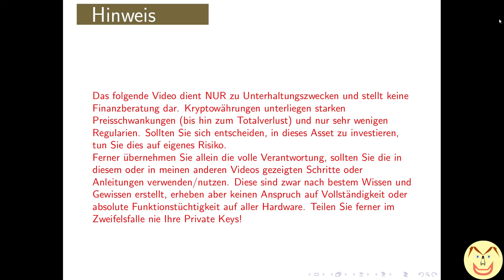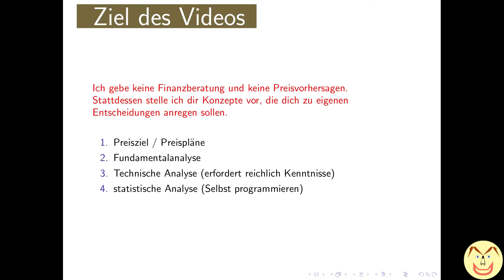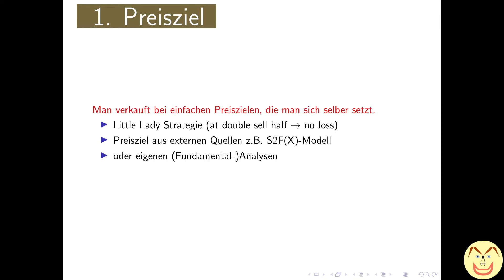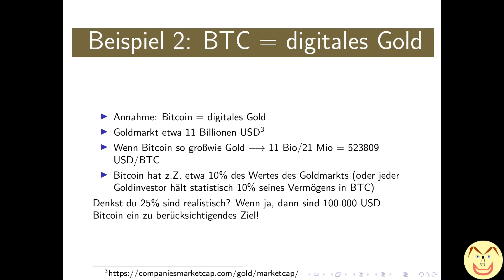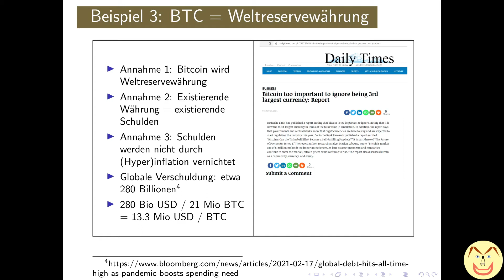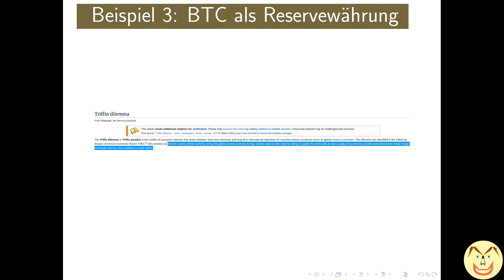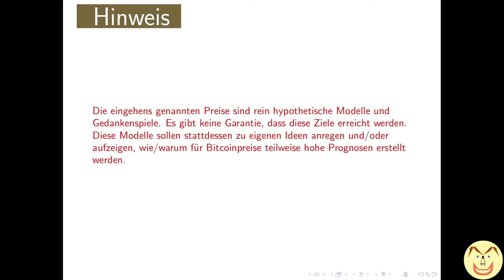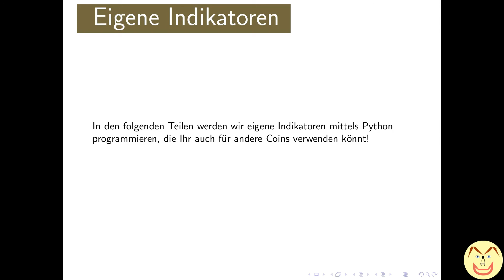Preismodelle, Prognosen und Indikatoren (1)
Dieses Video ist keine Finanzberatung! Niemand kann exakte Preisprognosen exakt vorhersagen. Stattdessen stelle ich dir Modelle vor, die dir erlauben sollen, nachzuvollziehen, wie/warum teilweise astronomische Preisvorhersagen für Bitcoin getroffen werden können.
Ferner werden wir in weiteren Teilen dieser Reihe eigene Preisindikatoren mittels Python programmieren.
Sources:
Verdiene BAT-Tokens für das Ansehen von Werbung mit dem Brave Browser.
Downloade und nutze den Brave Browser...:
Support für den Kanal (Unterstützung mit Kryptowährungen)
BTC: 1A5kRbnCj7VtoJT4XqXhJKDJNYLDgtJdog
ETH: 0x1962DBA080101a3110B6D41d385dbd35429904f4
BCH: qpyrdjdpet930x9fldp8sukh75aqkpk4rq3fzzlry3
LTC (P2SH SegWit): MM7Tp8Y2k7SU1hDDMT9i6HuUoQVgjsLPSJ
DASH: Xe163kUBYdsjQMWfnhU3okPQwFM2X3Q3NB

Oder: Finden Sie diese und weitere Adressen auch als QR-Code für eine Vielzahl von Coins und Tokens
auf meiner Cointr.ee-Seite

Exklusives Material für $1/Monat ab jetzt auch auf der Patreonalternative flote